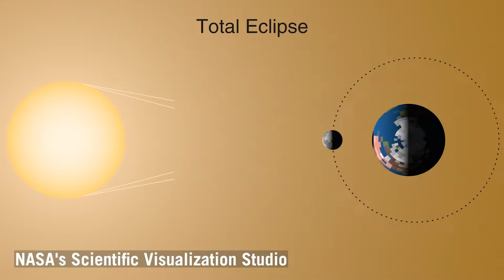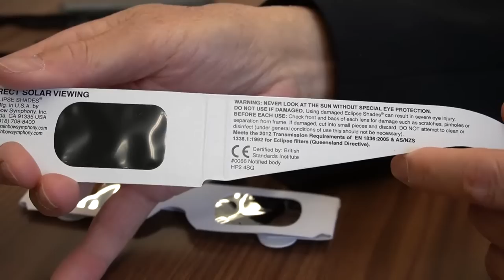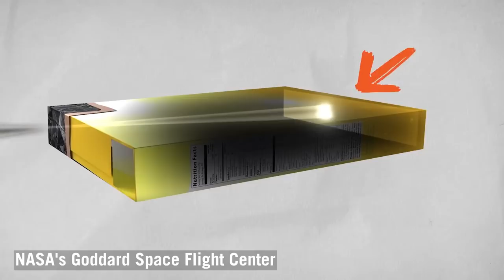How to Safely View a Solar Eclipse with Professor Ralph Chou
On April 8th, 2024, Eastern Canada will be treated to a total solar eclipse! It will be visible from much of Southern Ontario and Quebec, as well as the Atlantic provinces. In this video, Professor Emeritus in Optometry from the University of Waterloo and amateur astronomer Ralph Chou guides us through how to safely view an eclipse. Make sure that you're prepared for this historic event!